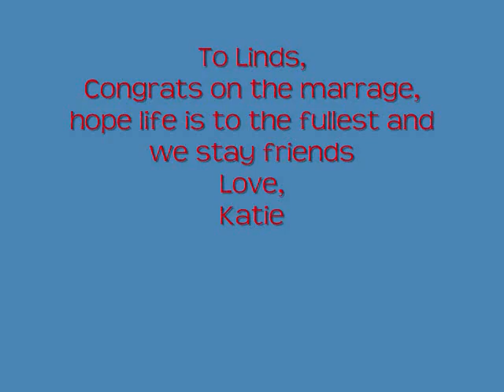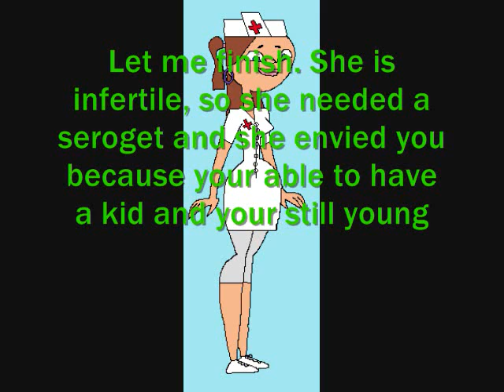TDI High season 2 episode 1 part 2, The truth, love, and DUDE!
lalalalalalalalala, i hav 2 p ='(
I saw TDA episode 12 & Geoff seemed lik a doush lik wth happened Geoff, 2 much fame!